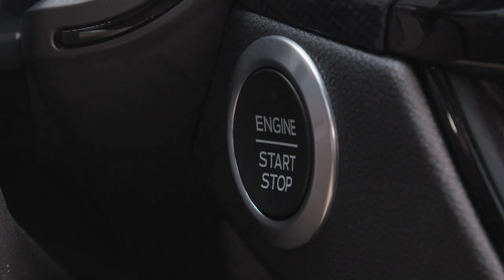Onlinemotor Ford Kuga 3 Modellgeneration ab 2020 Musik Albatros von Musicfox com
Die 3. Modellgeneration des Ford Kuga, deren Markteinführung am 25. April geplant ist, zeichnet sich durch eine noch größere Motorenvielfalt aus

Musik Albatros von Musicfox com